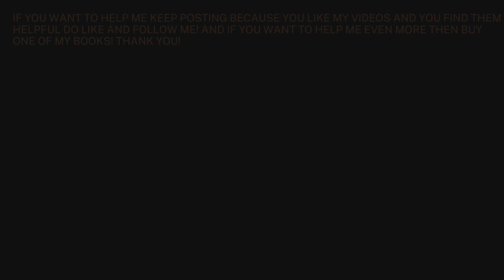Cyberbullying and Cyber Intimidation Survey 4#shorts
Cyberbullying